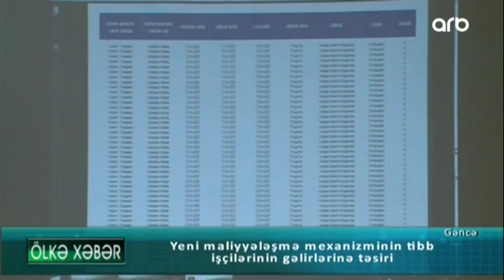Y.Mahmudzadə: "Maliyyə təlimləri bölgələrdəki qeyri-tibb işçilərinin peşəkarlığını artıracaq"